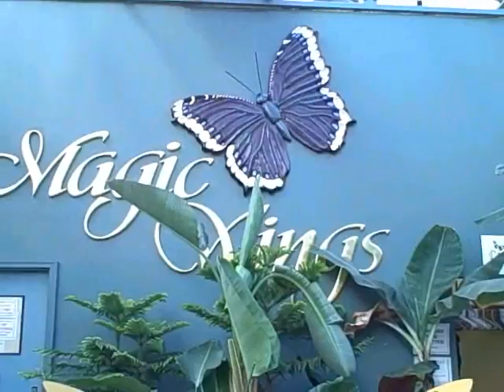The Butterfly Museum